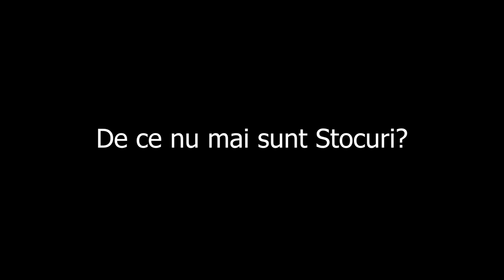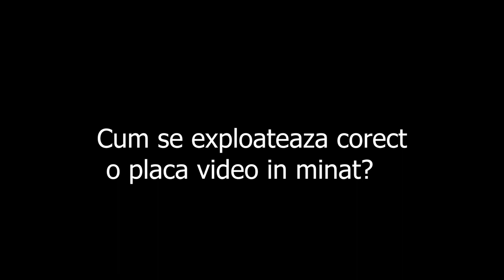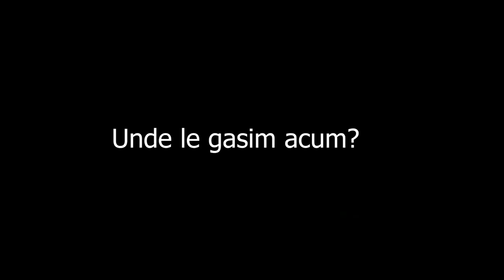Criza placilor video.De ce sunt asa de scumpe?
Aceasta este situatia placilor video
Daca doriti sa ma sustineti si vreti sa va apara numele la finalul clipului